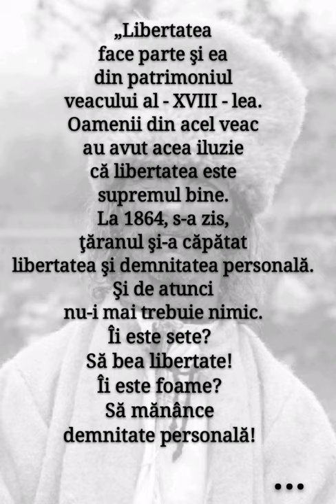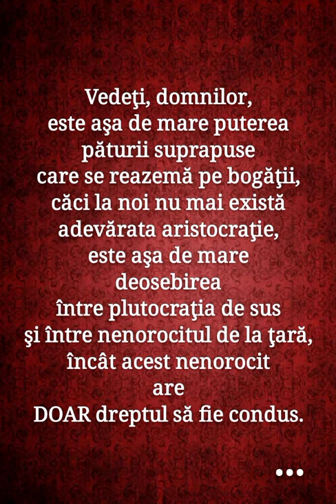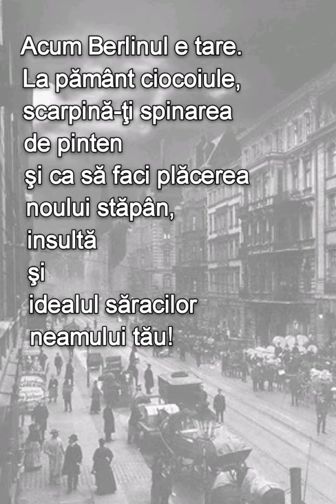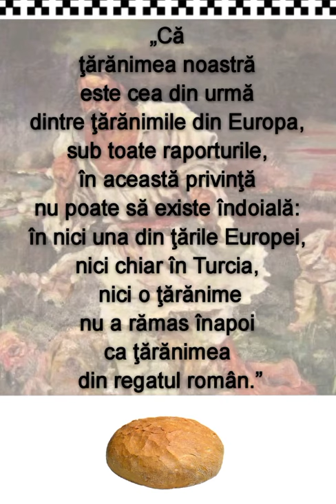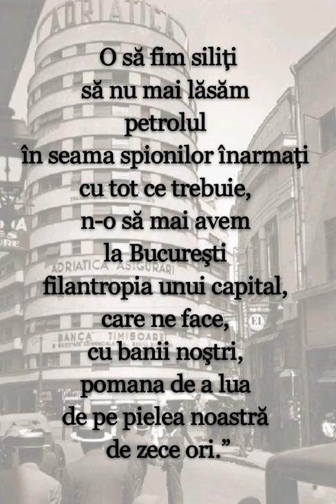Dacă așa-i firea noastră...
o istorie a amărăciunilor noastre